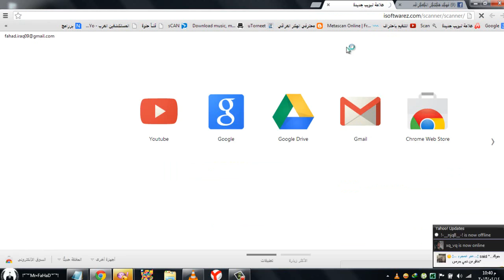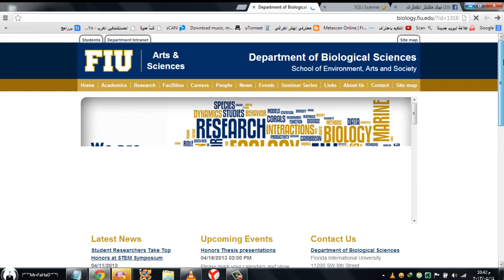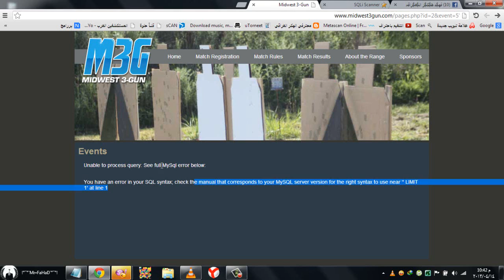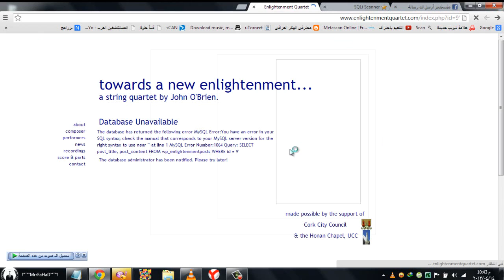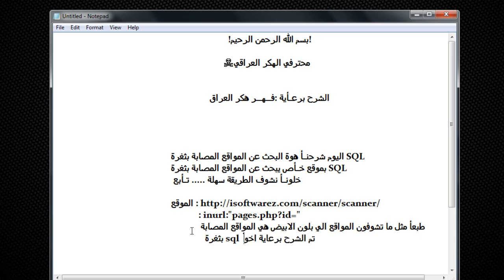البحث عن المواقع المصابة بثغرة sql